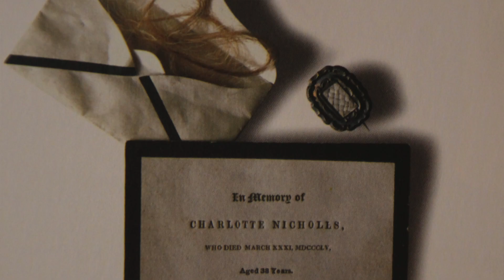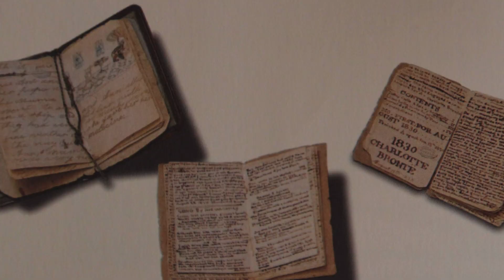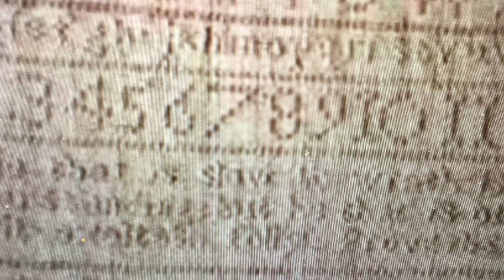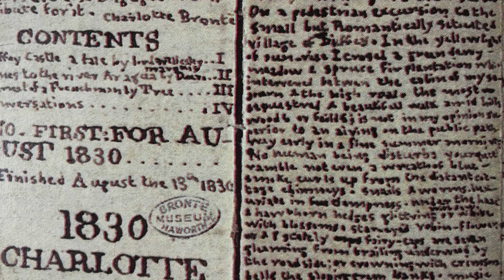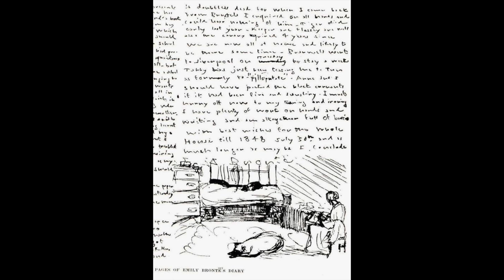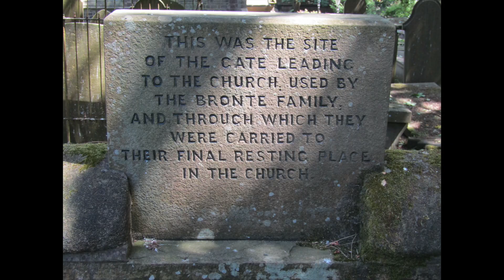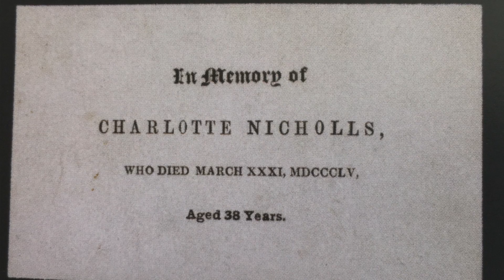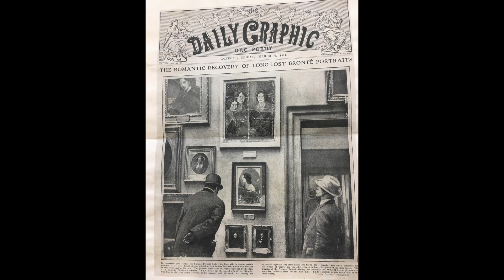Irish Legacy of the Bronte's in Banagher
This video narrates the story behind how Charlotte Bronte's husband, Arthur Bell Nicholls preserved many of the Bronte possessions in Banagher, Co. Offaly. Items such as Charlotte's wedding clothes, manuscripts, books, diary papers, paintings, furniture and other memorabilia were preserved in Hill House (now Charlotte's Way B& B) and they only came into the public domain after Arthur's death in 1906. Most of these objects are found in important public collections such as the Bronte Parsonage Museum in Haworth and the British National Portrait Gallery in London. The Irish Legacy of the Brontes is the subject of a collaborative exhibition generated in textile format by the Banagher Crafting Group and Maebh O'Regan.